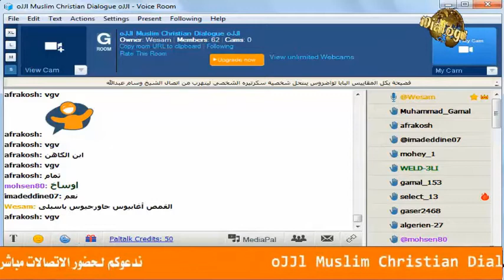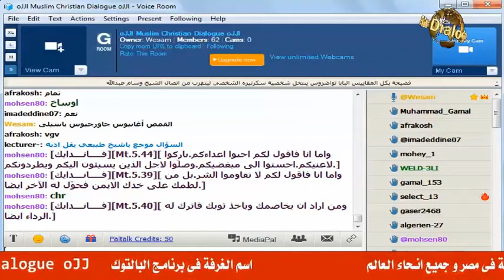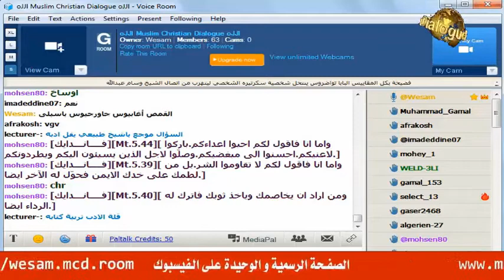الاتصال على القمص أغابيوس جاورجيوس باسيلى هل الرب يموت يا افندم رد إبنه بطريقة تليق بأخلاق الكنيسة